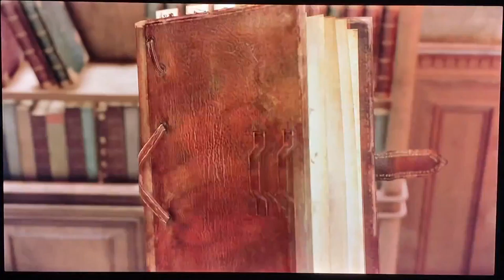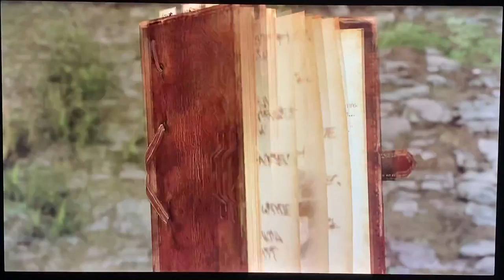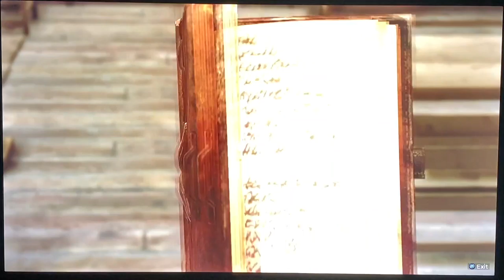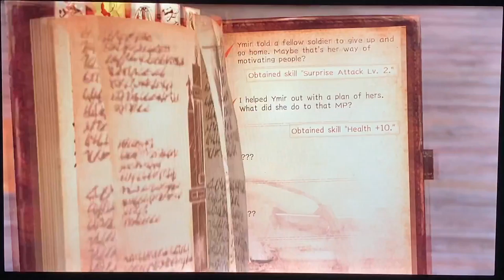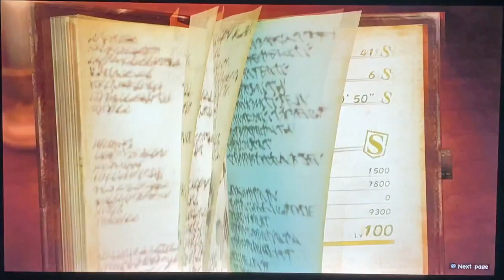A O T 2's final world Sheele gamemaster's world gameplay walkthrough part 13 HD 1080p